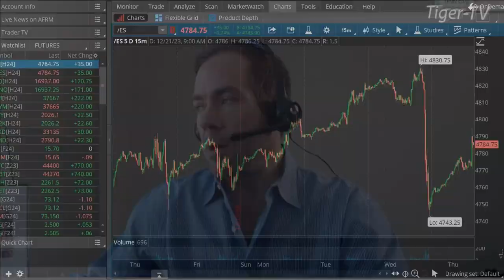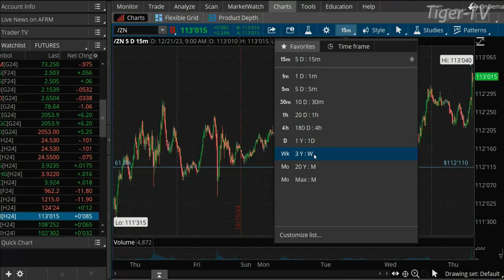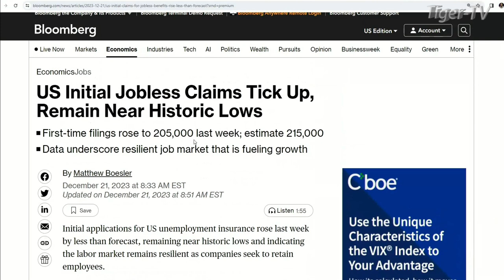December 21st, 9AM ET Market Update on TFNN - 2023